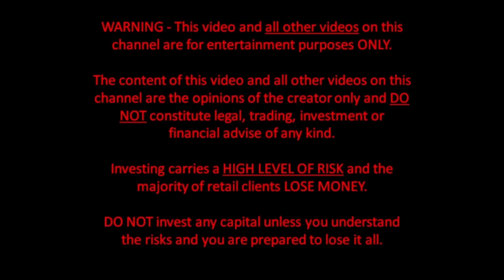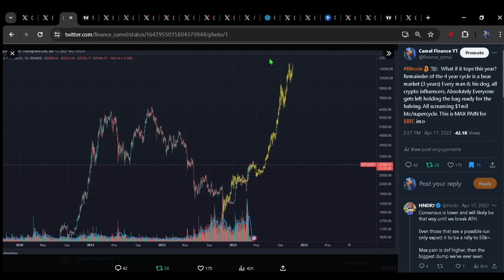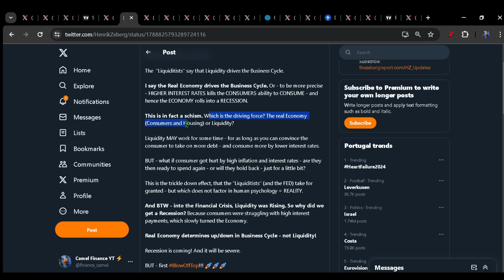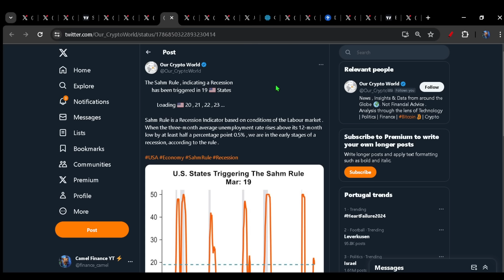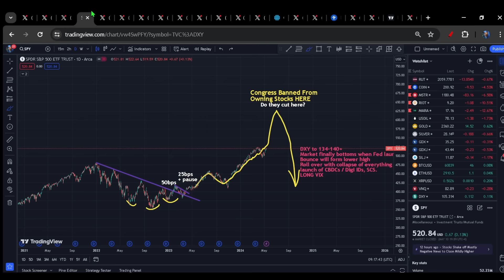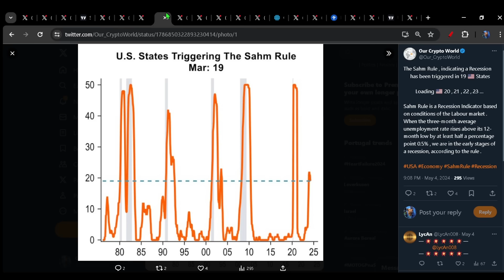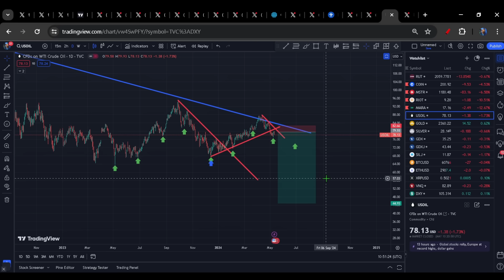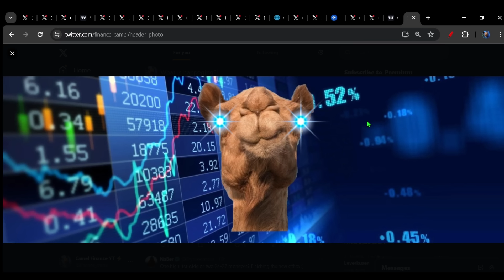Printer is NOT COMING this time: Here's Why...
Even if printer comes, it probably wont work.
Bitcoin: 8 Days Until The Bottom
Weekend Deep dive

Enter the Tavex competition here for your free chance to win Gold and Silver:

Gold:
Beowulf 1oz
Tavex 1g Bar
1oz Gold Britannia
1/2oz Gold Britannia
1/4oz Gold Britannia
1/10oz Britannia

Silver:
Australian Kookaburra

Bitcoin
Eth
Gold
Silver
SPX
Oil
DXY
MATIC